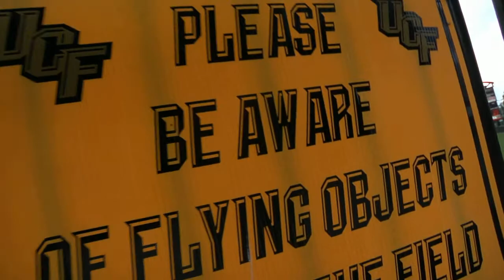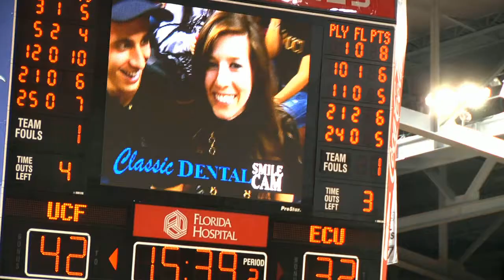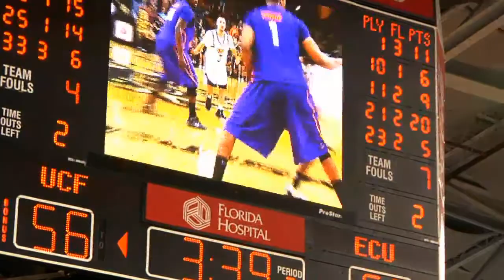KNIGHTlife with john r evans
Another promotional piece for 3degrees ministries.  John R Evans is still out in the community spreading God's word making this world a more entertaining place. Video made in conjunction with Red Eye Film Co.